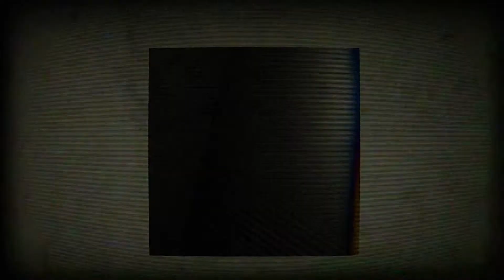LN-CC Recordings 007 - Black Merlin - Teaser Trailer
LN-CC Recordings is proud to announce the arrival of a heavy-hitting 2-track EP from Black Merlin aka George Thompson on November 11th 2013.

Black Merlin's sound is unique - brooding, dark, cinematic elements juxtaposed by an obsession with late-80's FM Synthesis and expansive production techniques.

"TRANS-80" is an hypnotic, bass- driven epic in which tension and dynamics are balanced expertly; elements appear, disappear, constantly interchanging to build an air of suspense in this perfectly poised dancefloor destroyer. On the flip, "BLACK MAGIC MUSHROOMS" Merlin drops the tempo but increases the deepness as we are taken on a dream-trip of synth-drones, reverberating drums, bird-calls and the hum of distant tribal percussion.